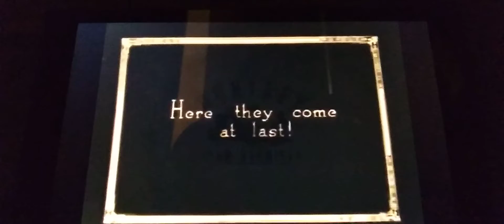AmexemAlmanac "Here They Come At Last" 🎪 Singers On Asiatic Elephents 🎟 1920s